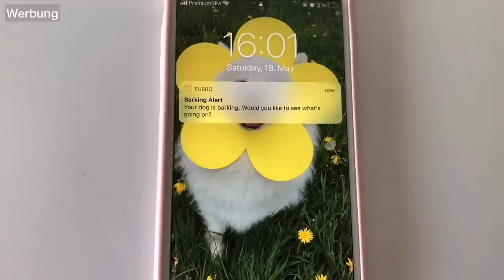What Does My Dog Do When She's Home Alone? I Furbo Dog Camera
Revealing Maya's secret life through the Furbo Dog Camera! What is your pup doing when nobody is watching? :)
[Ad/Anzeige] We love to use our Furbo Dog Camera whenever we leave the house. It’s great to see what Maya is doing alone and you can even throw treats!